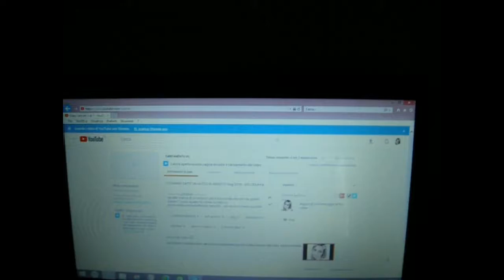DITEMI SE VI PUO' INETERESSARE !!! Vlog 2018 - DOLCEKIKKA